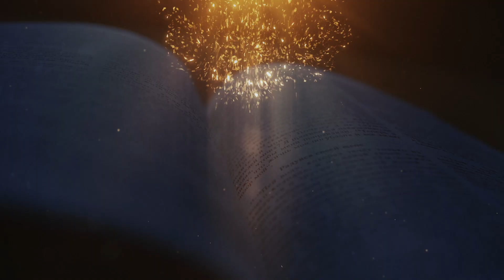വചനദീപ്തി | യോ ഹ 21:1-12 | ഭാരം ഉണ്ടായിട്ടും വല കീറിയില്ല | FR. JOSEPH KALAPURACKAL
യോ ഹ 21:1-12 യോ ഹ 21:1-12ഭാരം ഉണ്ടായിട്ടും വല കീറിയില്ല
1 ഇതിനുശേഷം യേശു തിബേരിയാസ് കടല്‍ത്തീരത്തുവച്ച് ശിഷ്യന്‍മാര്‍ക്കു വീണ്ടും തന്നെത്തന്നെ വെളിപ്പെടുത്തി. അവന്‍ വെളിപ്പെടുത്തിയത് ഇപ്രകാരമാണ്:2 ശിമയോന്‍ പത്രോസ്, ദിദിമോസ് എന്നു വിളിക്കപ്പെടുന്ന തോമസ്, ഗലീലിയിലെ കാനായില്‍നിന്നുള്ള നഥാനയേല്‍, സെബദിയുടെ പുത്രന്‍മാര്‍ എന്നിവരും വേറെ രണ്ടു ശിഷ്യന്‍മാരും ഒരുമിച്ചിരിക്കുകയായിരുന്നു.3 ശിമയോന്‍ പത്രോസ് പറഞ്ഞു: ഞാന്‍ മീന്‍ പിടിക്കാന്‍ പോകുകയാണ്. അവര്‍ പറഞ്ഞു: ഞങ്ങളും നിന്നോടുകൂടെ വരുന്നു. അവര്‍ പോയി വള്ളത്തില്‍ കയറി. എന്നാല്‍, ആ രാത്രിയില്‍ അവര്‍ക്ക് ഒന്നും കിട്ടിയില്ല.4 ഉഷസ്സായപ്പോള്‍ യേശു ക ടല്‍ക്കരയില്‍ വന്നു നിന്നു. എന്നാല്‍, അതു യേശുവാണെന്നു ശിഷ്യന്‍മാര്‍ അറിഞ്ഞില്ല.5 യേശു അവരോടു ചോദിച്ചു: കുഞ്ഞുങ്ങളേ, നിങ്ങളുടെ അടുക്കല്‍ മീന്‍ വല്ലതുമുണ്ടോ? ഇല്ല എന്ന് അവര്‍ ഉത്തരം പറഞ്ഞു.6 അവന്‍ പറഞ്ഞു: വള്ളത്തിന്‍െറ വലത്തു വശത്തു വലയിടുക. അപ്പോള്‍ നിങ്ങള്‍ക്കു കിട്ടും. അവര്‍ വലയിട്ടു. അപ്പോള്‍ വലയിലകപ്പെട്ട മത്സ്യത്തിന്‍െറ ആധിക്യം നിമിത്തം അതു വലിച്ചു കയറ്റാന്‍ അവര്‍ക്കു കഴിഞ്ഞില്ല.7 യേശു സ്നേഹിച്ചിരുന്ന ആ ശിഷ്യന്‍ പത്രോസിനോടു പറഞ്ഞു: അതു കര്‍ത്താവാണ്. അതു കര്‍ത്താവാണെന്നുകേട്ടപ്പോള്‍ ശിമയോന്‍ പത്രോസ് താന്‍ നഗ്നനായിരുന്നതുകൊണ്ടു പുറങ്കുപ്പായം എടുത്തു ധരിച്ചു കടലിലേക്കു ചാടി.8 എന്നാല്‍, മറ്റു ശിഷ്യന്‍മാര്‍ മീന്‍ നിറഞ്ഞവലയും വലിച്ചുകൊണ്ടു വള്ളത്തില്‍ത്തന്നെ വന്നു. അവര്‍ കരയില്‍നിന്ന് ഏകദേശം ഇരുനൂറു മുഴത്തിലധികം അകലെയല്ലായിരുന്നു.9 കരയ്ക്കിറങ്ങിയപ്പോള്‍ തീകൂട്ടിയിരിക്കുന്നതും അതില്‍ മീന്‍ വച്ചിരിക്കുന്നതും അപ്പവും അവര്‍ കണ്ടു.10 യേശു പറഞ്ഞു: നിങ്ങള്‍ ഇപ്പോള്‍ പിടിച്ച മത്സ്യത്തില്‍ കുറെ കൊണ്ടുവരുവിന്‍.11 ഉടനെ ശിമയോന്‍പത്രോസ് വള്ളത്തില്‍ കയറി വലിയ മത്സ്യങ്ങള്‍കൊണ്ടു നിറഞ്ഞവല വലിച്ചു കരയ്ക്കു കയറ്റി. അതില്‍ നൂറ്റിയ മ്പത്തിമൂന്നു മത്സ്യങ്ങളുണ്ടായിരുന്നു. ഇത്രയധികം ഉണ്ടായിരുന്നിട്ടും വല കീറിയില്ല.12 യേശു പറഞ്ഞു: വന്നു പ്രാതല്‍ കഴിക്കുവിന്‍. ശിഷ്യന്‍മാരിലാരും അവനോട് നീ ആരാണ് എന്നു ചോദിക്കാന്‍മുതിര്‍ന്നില്ല; അതു കര്‍ത്താവാണെന്ന് അവര്‍ അറിഞ്ഞിരുന്നു.